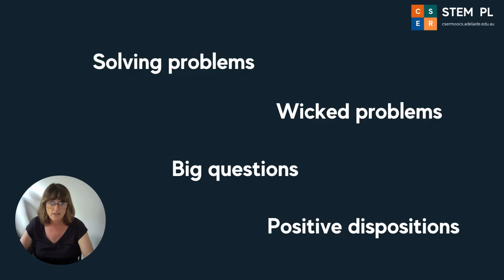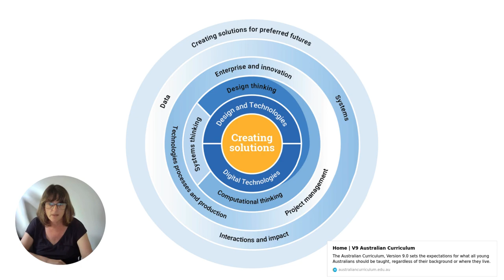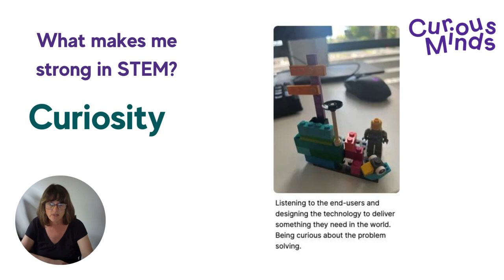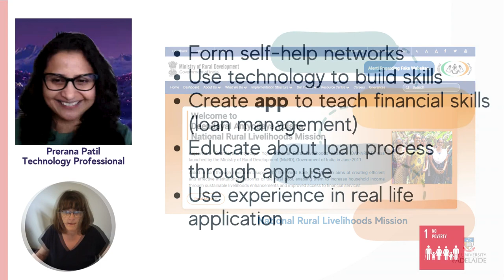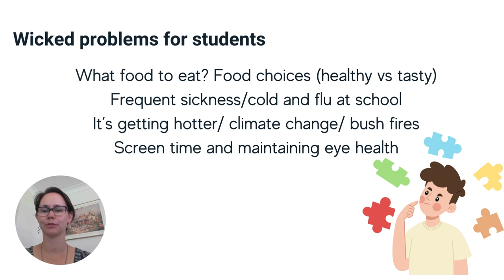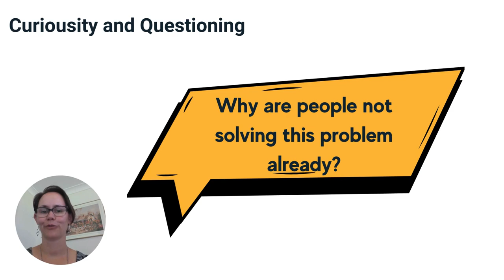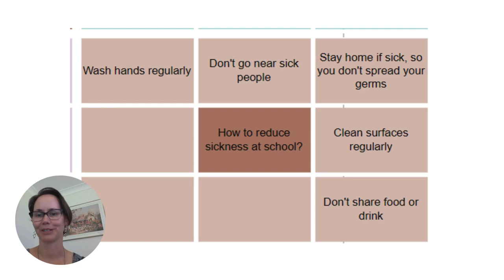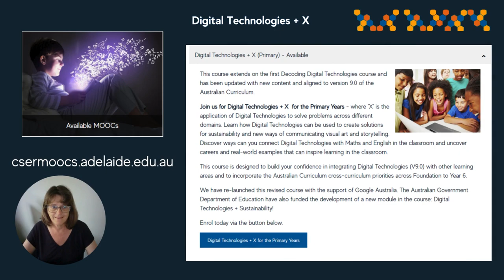Digital Technologies + X Addressing wicked problems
In this video we consider the challenges faced by the world today in the form of 'wicked' problems and suggest some approaches to problem solving, critical and creative thinking and adopting a positive disposition. The content in this video is aligned to the CSER DT + X MOOC which was developed with the support of the Australian Government Department of Education and Google Australia.